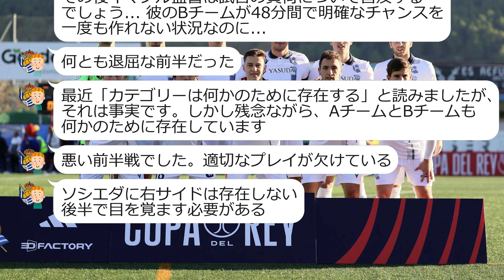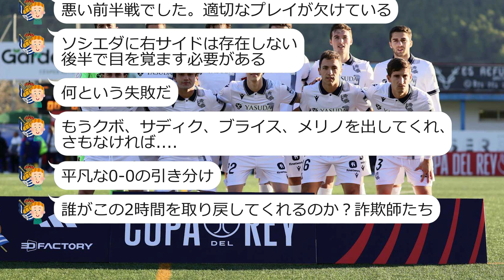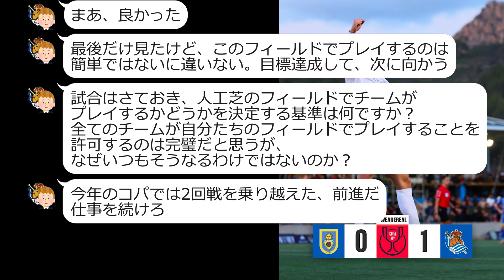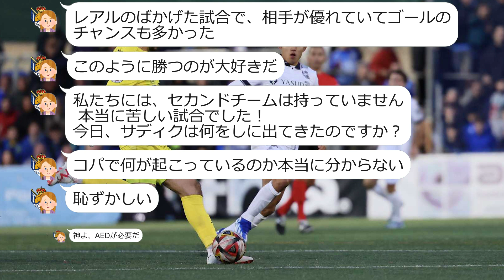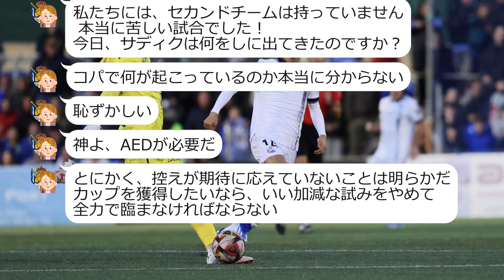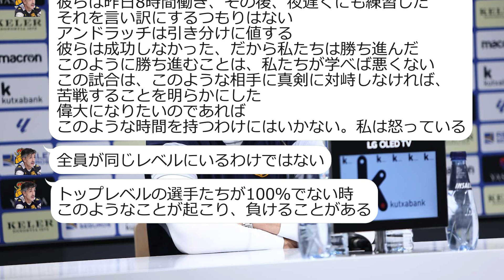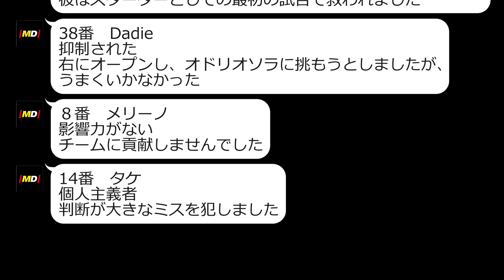【久保建英】メディアはどう全員を評価したのか？ファン海外の反応・なぜ？イマノル監督は最後15分を怒っているのか？・ソシエダ対４部戦。コパ・デル・レイ・世界の反応。TAKE・KUBO。タケ・クボ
今回は、初の全員のスペインメディアの寸評をお伝えします。あの試合をどう評価するのか？ご覧ください。また、イマノル監督は、なぜ、最後の１５分を怒っているのか？ファンはどう思っているのか？コパ・デル・レイの反応をシェアしますので、是非ご覧ください。

試合を見た後、STATSを見て確認！
STATS確認した後に、もう一度、試合を見て、再度確認するのもいとをかし！

【関連動画】
【久保建英 レアル10番復帰？！アンチェロッティ3つの要求】イマノル監督アジア杯について。ティアニー。ソシエダ冬の移籍市場の動向・国外タケニュース。タケ・クボ。TAKE・KUBO

【久保建英】サディクについて監督・ファン海外の反応・ソシエダ対オサスナ戦。世界の反応。TAKE・KUBO。タケ・クボ

【久保建英スタッツ コツコツ溜まるある数字（ラリーガ２位）】ソシエダ対オサスナ戦STATSチーム＆ライバル比較。シーズン記録。第15節。2023-24。TAKE・KUBO。タケ・クボ

【久保建英 アドバイスも一流！サッカー感も】CL獲得賞金。決勝トーナメント抽選。国内外タケニュース。UEFAチャンピオンズリーグ。ソシエダ。TAKE・KUBO。クボ育成年代応援プロジェクト

【久保建英 シルバとタケの物語（映像企画）！】ダビド・シルバ契約延長記念保存版。ソシエダ。2022-23。TAKE・KUBO。タケ・クボ。ザ・ムービーシリーズ。the movie series

【久保建英マドリー戦後の余韻に浸ろう（映像企画）】ソシエダ対レアル・マドリード戦後企画。第33節。2022-23。TAKE・KUBO。タケ・クボ

【久保建英マドリー戦への軌跡（映像企画）】ソシエダ対レアル・マドリード戦前夜企画。第33節。2022-23。TAKE・KUBO。タケ・クボ

【久保建英 いよいよワールドクラスの高みへ！】ソシエダ対オサスナ戦STATSチーム＆ライバル徹底比較。第32節。2022-23。TAKE・KUBO。タケ・クボ。シルバ。メンデス。セルロート

【久保建英 オサスナ戦で注目してほしい5点！】ソシエダ対オサスナ戦事前懸念事項調査。第32節。2022-23。TAKE・KUBO。タケ・クボ。シルバ。メンデス。セルロート。

【久保建英 期待が大きいからでしょうか？！】ソシエダ対ベティス戦STATSチーム＆ライバル徹底比較。第31節。2022-23。TAKE・KUBO。タケ・クボ。シルバ。メンデス。セルロート。オヤルサバル

【久保建英 ビッククラブ移籍は本当なのか？！】ソシエダタケ代役STATS徹底比較。第30節まで。2022-23。TAKE・KUBO。タケ・クボ。レアル・マドリード。バルセロナ

【久保建英 さすが短時間でも際立った数字！】ソシエダ対ラージョ戦STATSチーム＆ライバル徹底比較。第30節。2022-23。TAKE・KUBO。タケ・クボ。シルバ。オオヤルサバル。セルロート。

【久保建英の現在地・ラリーガ全選手スタッツ調査】ソシエダ　STATS徹底比較。第29節まで。2022-23。TAKE・KUBO。タケ・クボ。シルバ。メンデス。セルロート。

【久保建英 ビックリ！U17試合に現れたーーw】FC東京試合　ソシエダ主催試合　STATS TAKE・KUBO。タケ・クボ。

【久保建英 盛り沢山の試合だったね♪場外・MOM・新記録】ソシエダ対ヘタフェ戦STATSチーム＆ライバル徹底比較。28節。2022-23。TAKE・KUBO。タケ・クボ。シルバ。メンデス。オヤルサバル

【久保建英 監督は、ここまでなぜ怒ったのか？！】ソシエダ対ビジャレアル戦STATSチーム＆ライバル徹底比較。第27節。2022-23。TAKE・KUBO。タケ・クボ。シルバ。メンデス。セルロート。

【久保建英 シルバ驚異の93％】ソシエダ対エルチェ戦STATSチーム＆ライバル徹底比較。第26節。2022-23。TAKE・KUBO。タケ・クボ。ダビド・シルバ。メンデス。セルロート

【驚きの結果】久保建英 対 ウーデゴール ソシエダスタッツ検証！】移籍前成績比較。TAKE VS Ødegaard STATS 徹底比較。第23節まで。2022-23。TAKE・KUBO。タケ・クボ。

【久保建英 プレス断トツの数字（頑張り判明】スタッツ。ソシエダ対マジョルカ戦STATSチーム＆ライバル徹底比較。第10節。2022-23。TAKE・KUBO。タケ・クボ。シルバ。メンデス。セルロート。

【久保建英スタッツ】過去最高分析者泣かせの試合！ソシエダ対セルタ戦STATSチーム＆ライバル徹底比較。第9節。2022-23。TAKE・KUBO。タケ・クボ。シルバ。メンデス。セルロート。

【久保建英】魂のチーム内最高被ファール数！ソシエダ対ビジャレアル戦STATS（スタッツ）チーム＆ライバル徹底比較。第8節。2022-23。TAKE・KUBO。タケ・クボ。シルバ。メンデス。セルロート。

【久保建英】1G1A！ソシエダ対ジローナ戦STATS（スタッツ）チーム＆ライバル徹底比較。第7節。2022-23。TAKE・KUBO。タケ・クボ。ダビド・シルバ。ブライス・メンデス。セルロート。

【久保建英】最高評価！ソシエダ対エスパニョール戦STATS（スタッツ）チーム＆ライバル徹底比較。第6節。2022-23。TAKE・KUBO。タケ・クボ。ダビド・シルバ。ブライス・メンデス。セルロート。

【久保建英】ELソシエダ対オモニア戦初アシストSTATSチーム＆ライバル徹底比較。第2節。ヨーロッパリーグ/TAKE・KUBO。タケ・クボ。チョ。メンデス。セルロート。スタッツ

【久保建英】ソシエダ対ヘタフェ戦STATSチーム＆ライバル徹底比較。第5節。TAKE・KUBO。タケ・クボ。ダビド・シルバ。ブライス・メンデス。チョ。スタッツデータ。DATA。ラ・リーガ

【久保建英】ソシエダ対マンU戦STATSチーム＆ライバル徹底比較。第１節。マンチェスター・ユナイテッド/ヨーロッパリーグ/TAKE・KUBO。タケ・クボ。ダビド・シルバ。メンデス。サディク。スタッツ

【久保建英】レアル・ソシエダSTATS徹底比較。凄い結果判明！TAKE・KUBO。タケ・クボ。ダビド・シルバ。ブライス・メンデス。モハメド＝アリ・チョー。スタッツデータ。DATA。ラ・リーガ